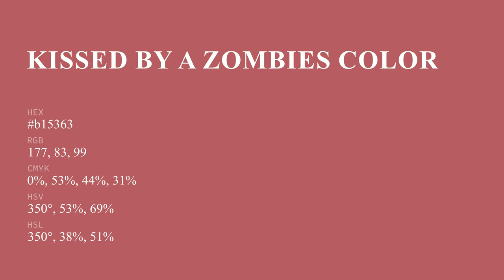Kissed by a Zombies color b15363 hex color - Red color - Cool color b15363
What color is Kissed by a Zombies ? b15363 hex color - Red color - Cool color b15363

Hex b15363 Color Code is also known as Kissed by a Zombies color.